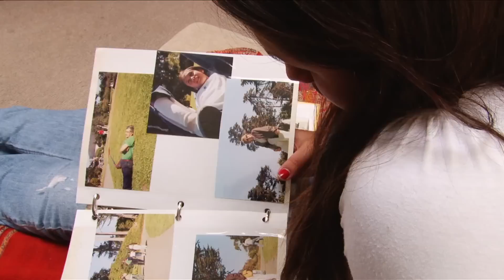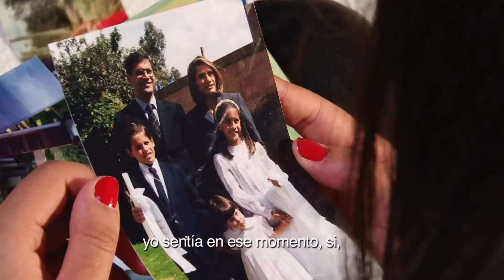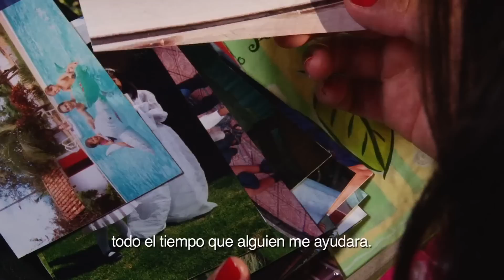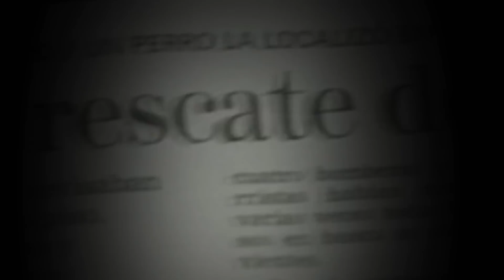Ma. Camila Garcia, Historia de Vida Teletón Colombia 2014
Con el apoyo de los colombianos y muchas personas del extranjero, la Fundación Teletón Colombia brinda servicios integrales de rehabilitación a miles de personas.

Dirección: Sergio León
Realización: Sergio León
Producción: Andrés Campo
Edición: Jaime Amador - Sergio León
Finalización: Sergio León